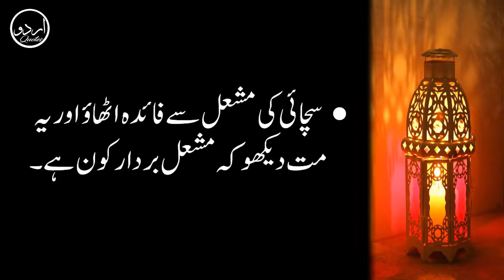اقوالِ ذریں | Hazrat Aisha (RA) | Golden Words In Urdu | Aqwal e zareen | Inspirational Urdu Quotes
✽ Quote By : Hazrat Aisha Sadiqa (RA)

✽ Composing & Editor : Quaisar Alam

✽ Label : Urdu Quotes